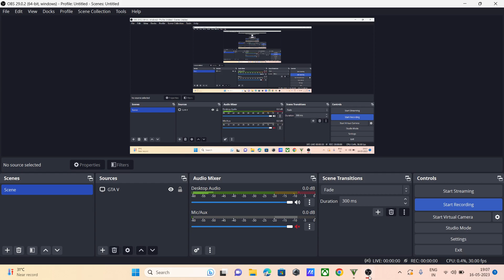67) mission 64 : Lamar Down | Franklin | Trevor | Micheal | Rescuing Friends and Facing Foes!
🚨 Brace yourselves for a pulse-pounding mission in Grand Theft Auto V as we dive headfirst into the "Lamar Down" mission! Join us on this high-stakes adventure as we navigate the treacherous streets of Los Santos to rescue our friend Lamar from the clutches of danger.

🌐 Mission Overview:
In this gripping episode, we take on the challenging "Lamar Down" mission, where loyalty is put to the test, and alliances are forged in the heat of battle. Can we successfully navigate the dangerous terrain and save Lamar from imminent peril?

🔥 Key Moments:

Engage in intense shootouts as we confront rival gangs and face off against waves of enemies.
Experience the thrill of high-speed pursuits and daring escapes through the dynamic streets of Los Santos.
Uncover the intricate plot twists that unfold as we strive to rescue Lamar against all odds.
Friendship, loyalty, and survival are on the line. Will our characters emerge victorious, or will they fall victim to the chaos that surrounds them? Dive into the action as we grapple with tough decisions and navigate the unpredictable twists that GTA 5 has in store.

👊 Join the Adventure:
Share your thoughts and strategies in the comments below—did you face similar challenges in the "Lamar Down" mission, or do you have tips to conquer it with finesse?

🎮 Game Info:
Grand Theft Auto V
Developed by Rockstar Games

Get ready for a rollercoaster of emotions and action in the "Lamar Down" mission—let's roll! 🎮🔥